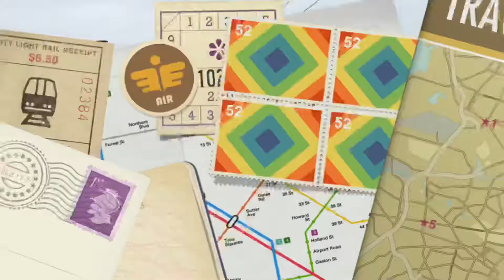Grantham Railway Station (4.3.18) Ft. Fabes Railway Adventures